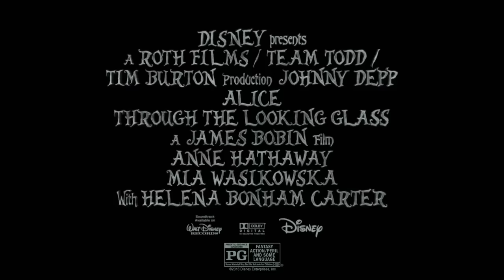Alice Through The Looking Glass (Disneyland 60 promo)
Also check out the DisneyDwayne's other videos like the parody cover of Frozen dressed as Elsa
The Disney Dust series and Once Upon A Fairy Tale the podcast, featuring everything to do with Disney.